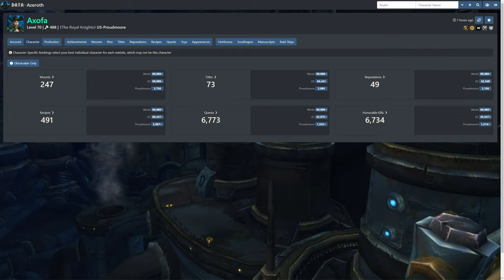I'm addicted to my Garrison in 2024... Help | 100 Exalted #7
Join Uwea, as he pursues 100 Exalted Reputations in World of Warcraft prior to the release of World of Warcraft: The War Within

The main goal of the series is to achieve
• 100 Exalted Reputations
• "The Loremaster" Achievement
• 25,000 Achievement Points
• 500 Mounts collected
• 100 Honor level

All only using 1 character!

This episode we ended up getting 380 Achievement Points, 23 Mounts, and 4 Reputations to exalted.

Timecodes:
0:00 Intro
0:21 Garrison Unlocks
14:49 WoD Herbalism
16:35 WoD Alchemy
18:05 WoD Cooking
20:15 Blackfang Claw Grind
26:10 Trader Araanda
27:04 Ashran Quartermasters
28:13 Order of the Cloud Serpent
29:15 The Tillers / The Anglers
32:10 The Golden Lotus
34:17 The Klaxxi
35:06 The Shado-Pan
37:03 Keg Leg's Crew
39:43 Small Channel Update
41:03 Outro

World of Warcraft (WoW) is a Massively Multiplayer Online Role-Playing Game (MMORPG) released in 2004 by Blizzard Entertainment. Set in the Warcraft fantasy universe, World of Warcraft takes place within the world of Azeroth.